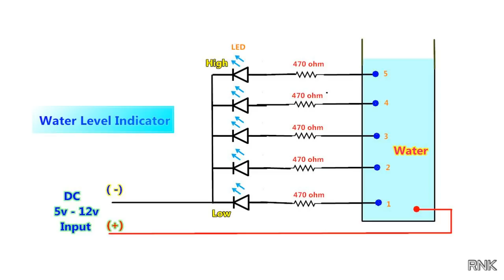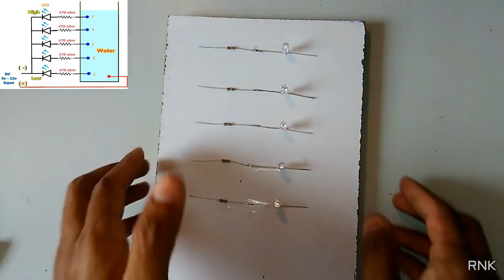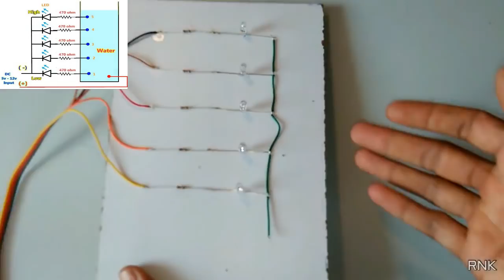Without IC & Sensor | Simple Water Level Indicator Made at Home | Low Cost | POWER GEN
in this Video How To Make A Simple Water Level Indicator At Home.Then Without IC and sensor use

3S 20A Li-ion  Battery 18650 Charger PCB BMS Protection Board 12.6V Cell -

7) 12 Volt DC Motor (Multipurpose Brushed Motor For DIY Applications PCB Drill) =
9) Electric Hand Drill PCB Press Drilling 12V Motor, 12000 RPM, 10 Pcs 0.3-3.0 mm Drill Bits Set, Keyless Brass Chucks and Hi Watt Battery =